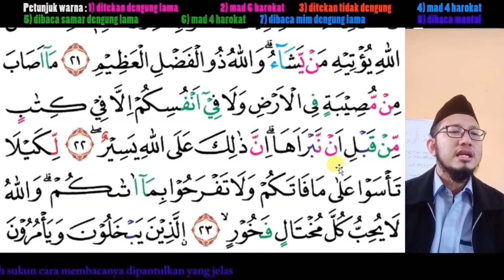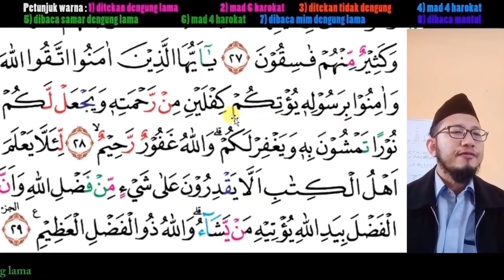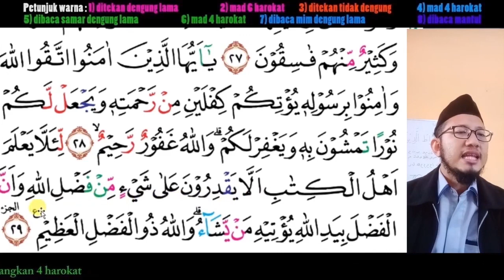57 | Tilawah Surat Al Hadid | Bacaan perlahan. Panduan membaca Al-Qur'an untuk pemula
Panduan membaca Al Qur'an setelah selesai jilid 6 atau bagi para pemula. Bacaan perlahan lengkap dengan penunjuk dan warna keterangan cara membaca.
Sesuaikan kecepatan sesuai kebutuhan.
untuk belajar 0.75x
untuk hafalan 1.25x
alhadid juz27